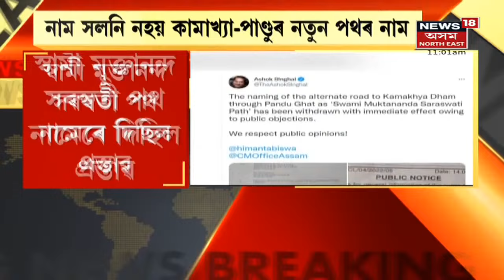NEWS SCAN | ৰাইজৰ আপত্তিৰ বাবে অৱশেষত নাম সলনি নকৰাৰ সিদ্ধান্ত, টুইট কৰিলে Asholk Singhalয়ে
19 February, 2022 : নাম সলনি নহয় Kamakhya Panduৰ  নতুন পথৰ নাম। স্বামী মুক্তানন্দ সৰস্বতীৰ নামেৰে প্ৰস্তাৱ দিছিল পথটোৰ নামকৰণৰ। অশোক সিংহালে নাম সলনি নোহোৱাৰ কথা প্ৰকাশ কৰিছে টুইটযোগে।লগতে চাওঁক আন আন গুৰুত্বপূৰ্ণ সংবাদসমূহ ।